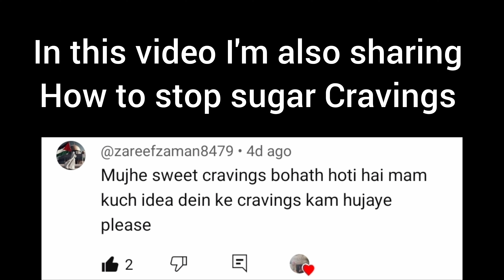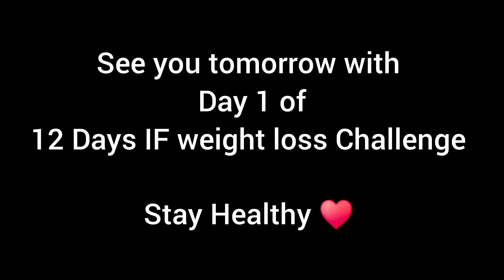Intermittent Fasting Diet Plan | 12 KG Weight Loss Challenge for 12 Days by Kainat Abbas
How I Lost 4 kg in 3 days | My Weight Loss Diet Vlog | 600 Calorie Diet Plan by Kainat Abbas
I LOST 22 KG AT HOME WITHOUT EXERCISE & GOING TO GYM | MY COMPLETE DIET PLAN TO LOSE WEIGHT FAST | WEIGHTLOSS | DIET VLOG